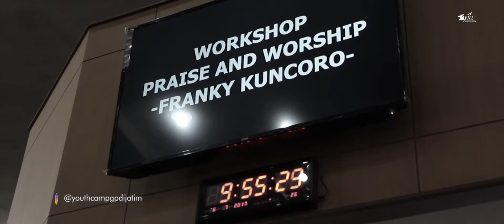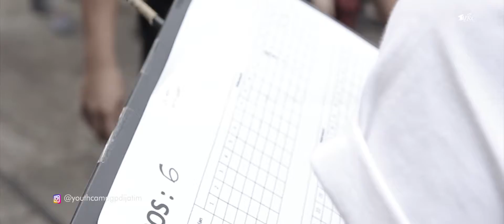Youth Camp GPdI Jatim, GO! DAYS 3